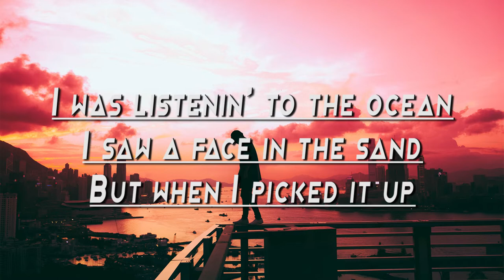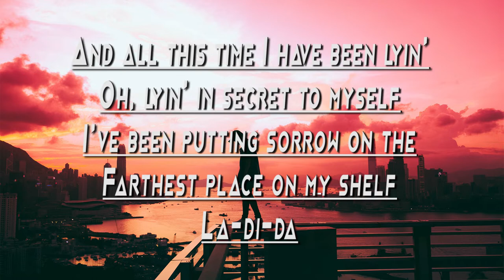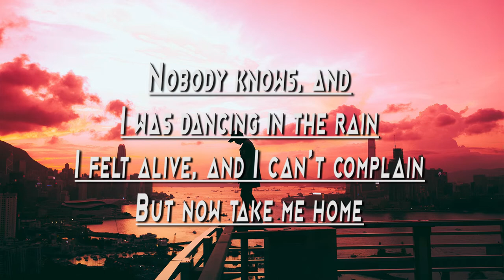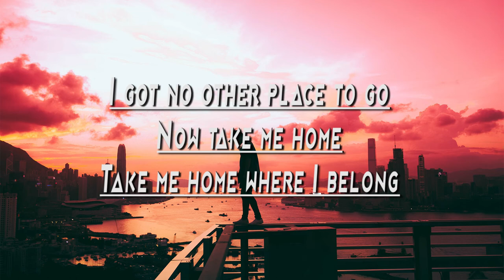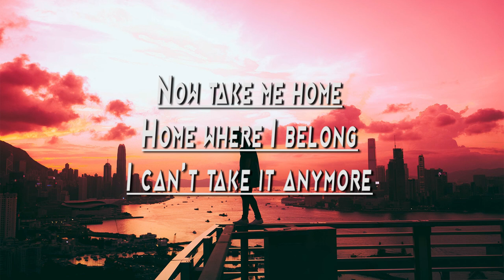Runaway - Aurora (Lyrics) [ Male Version 2021]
Learn How to Earn 300$ + Every Week from Ai Generated Music
Coffee Girl Collection 🔊 Aurora Runaway Lyrics 2021 Male Version

[Pre-Chorus]

[Chorus]

[Verse 2]

La-di-da

[Pre-Chorus]

[Chorus]

[Bridge]

[Pre-Chorus]

[Chorus]

[Outro]